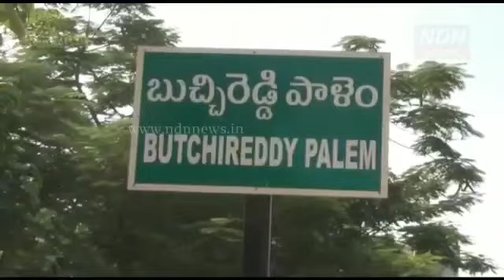జగన్మోహన్ రెడ్డి పాదయాత్ర ఒక చరిత్ర.. - NDN News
జగన్మోహన్ రెడ్డి పాదయాత్ర ఒక చరిత్ర..
అధికారం చేపట్టిన వెంటనే ముఖ్యమంత్రి జగన్మోహన్ రెడ్డి అభివృద్ధి సంక్షేమ కార్యక్రమాలకు పెద్దపీట వేసి పరిపాలన సాగిస్తున్నారని కోవూరు ఎమ్మెల్యే నల్లపరెడ్డి ప్రసన్నకుమార్రెడ్డి అన్నారు. జగన్మోహన్ రెడ్డి పాదయాత్ర చేసి మూడు సంవత్సరాలు పూర్తయిన సందర్భంగా బుచ్చిరెడ్డిపాలెం ఆయన నాయకులు కార్యకర్తలతో కలిసి సంఘీభావ యాత్ర నిర్వహించారు. పట్టణంలోని నగర పంచాయతీ కార్యాలయం నుండి రాజశేఖర్ రెడ్డి విగ్రహం వరకు జరిగిన ర్యాలీలో వైసిపి  నాయకులు, కార్యకర్తలు పెద్ద సంఖ్యలో పాల్గొన్నారు. ప్రధాన కూడలిలోని రాజశేఖర్ రెడ్డి విగ్రహానికి ఎమ్మెల్యే పూలమాలు వేసి నివాళులర్పించారు. ముఖ్యమంత్రి జగన్మోహన్ రెడ్డి ప్రజల కష్టాలు తెలుసుకునేందుకు సుమారు మూడు వేల కిలోమీటర్ల పాదయాత్ర నిర్వహించి చరిత్ర సృష్టించారని అన్నారు. ఒకే కుటుంబం లో ముగ్గురు వ్యక్తులు పాదయాత్ర చేసిన ఘనత వైయస్ కుటుంబానికే దక్కుతుందని పేర్కొన్నారు. గతంలో ఏ ముఖ్యమంత్రి చేయని విధంగా అధికారం చేపట్టిన వెంటనే జగన్మోహన్రెడ్డి పెద్ద సంఖ్యలో అభివృద్ధి సంక్షేమ కార్యక్రమాలను అమలు చేస్తున్నారని తెలిపారు. కోవూరు నియోజకవర్గంలో పాదయాత్ర సందర్భంగా ఇచ్చిన హామీ మేరకు ఇందుకూరుపేట మండలంలో సబ్మెర్సిబుల్ కాజ్ వేకు ప్రభుత్వం 90 కోట్ల రూపాయల నిధులు మంజూరు చేసిందని తెలిపారు. బుచ్చిరెడ్డిపాలెం లో సైతం సెంటర్ లైటింగ్ తో పాటు డంపింగ్ యార్డ్ పనులు పూర్తికా వస్తున్నాయని పేర్కొన్నారు. రాబోయే రోజుల్లో బుచ్చిరెడ్డిపాలెంను  మరింత అభివృద్ధి చేసేందుకు చర్యలు తీసుకుంటామని ఆయన అన్నారు. ఈ కార్యక్రమంలో డిసిఎంఎస్ చైర్మన్ వీరి చలపతి, జిల్లా వ్యవసాయ సలహా మండలి చైర్మన్ దొడ్డం రెడ్డి నిరంజన్ బాబు రెడ్డి,వవ్వేరు కోపరేటివ్ బ్యాంక్ చైర్మన్ సూరా శ్రీనివాసులరెడ్డి, స్థానిక వైసిపి నాయకులు కార్యకర్తలు పాల్గొన్నారు.